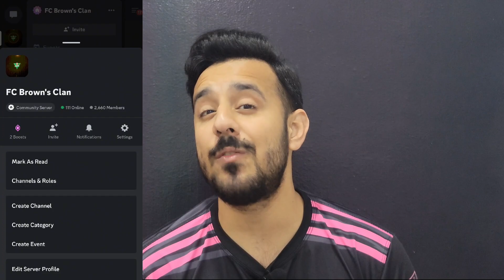15x Divison Rivals Pack Opening 😮